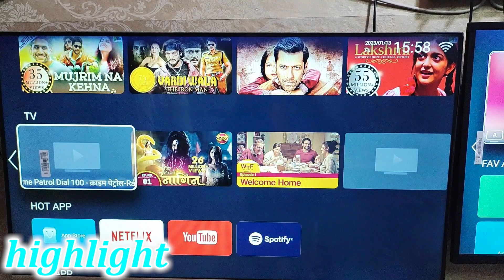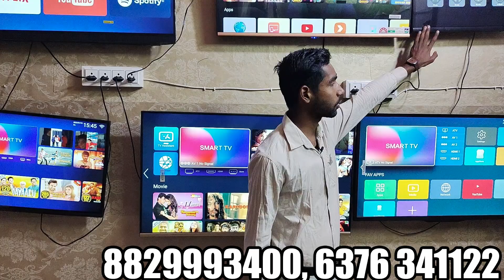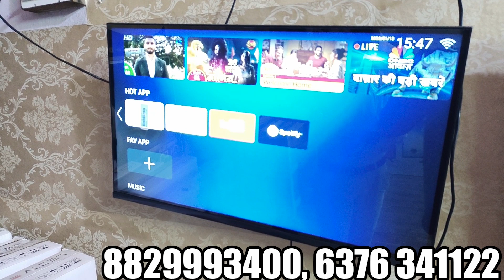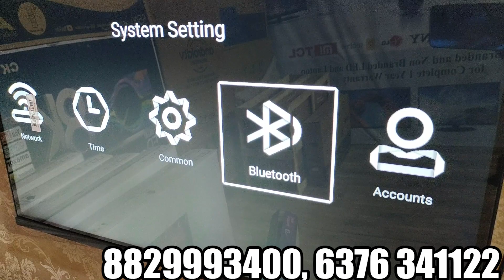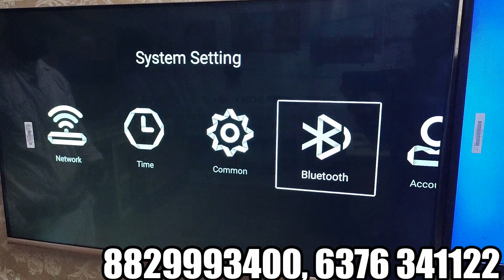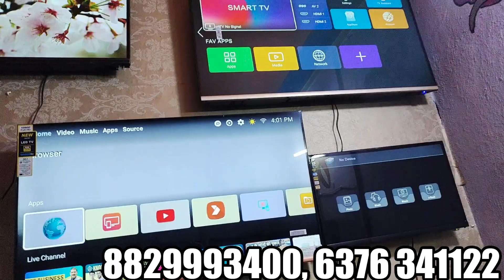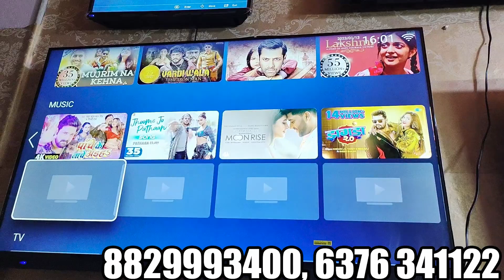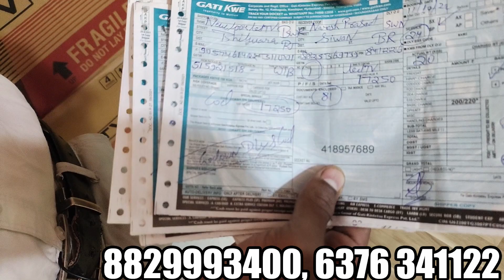32inch LED TV मात्र 4500/- 😱🔥|| Wholesale रेट पर tv ले जाए | Cheapest Led Tv Wholesale Market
𝙎𝙝𝙤𝙥 𝘿𝙚𝙩𝙖𝙞𝙡𝙨

Address :-Nehru road Bhilwara Rajasthan 311001

𝙆𝙚𝙮 𝙥𝙤𝙞𝙣𝙩𝙨

led tv
4k led tv
original tv market
android tv
4k tv
samsung tv
realme tv
55inch
32inch
43inch
smart tv